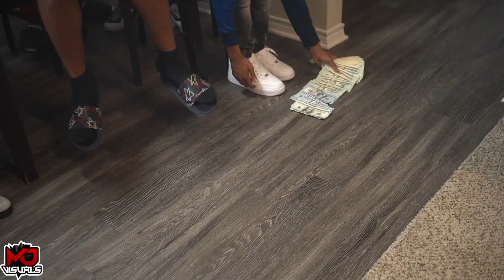2ixyy Ft Kenny B, Woadie2Live - otw 2 dallas (Official Video) Dir